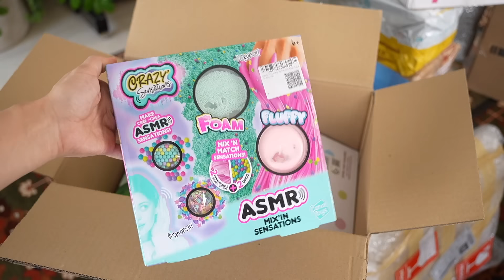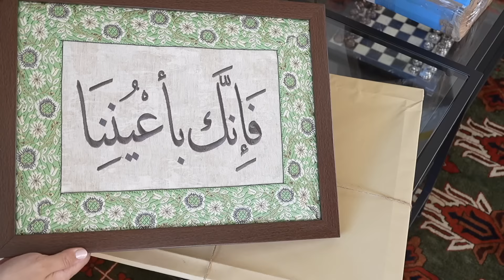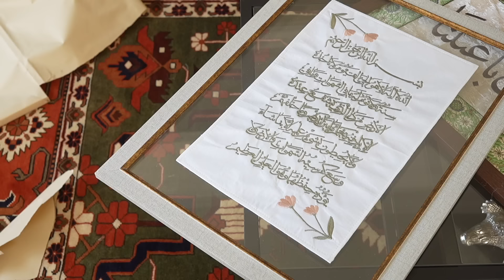تعالوا نفتح كل الشحنات والهدايا المتراكمة 📦🎁😍 | بسكوت العيد 🐏 | HUGE UNBOXING 📦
سناب شات 💛:
‏Sara.hashim91

‏SARAX

رابط مختاراتي للمطبخ والصحون من ترنديول

رابط مختاراتي (ملابس وفساتين) من موقع ترنديول

رابط مختاراتي لبناتي من ترنديول

مختاراتي براندز سوارافسكي guess وغيره 💍👠👛🕶️

مشتريات SHEIN شي ان

علب المناديل: 25820406

موس منظف الفرن: 4849962

الشموع البيضا: 28281798

الشمعدانات: 22567660

ورق الزبده للقلاية الهوائية: 26370863

صفاية الرز: 19136367

قطاعة الخواريف 🐏: 33355819

فرشة منظفة الشبابيك: 23659236

ملاعق البهارات: 16907436

الخاروف: 15934986

سابليه العيد 🐏🤎😍

٣٠٠ غرام دقيق (كوبين ونص)
٧٥ غرام لوز مطحون (٣/٤ كوب) (ممكن الاستغناء عنه)
٧٥ غرام سكر بودره (٣/٤ كوب)
٢٠٠ غرام زبده بارده مقطعه مكعبات (اصباعين)
بيضه
‎نص ملعقه صغيره فانيليا
الحشوة شوكلاته جاهزه أو مربى

تعجن عجينه لينه
ما تلصق في اليد
وتترك في الثلاجه ساعه بعدها تتشكل
وتخبز في فرن مسبق التسخين على ١٧٥ درجة لمدة ٧-١٠ دقايق
وبالعافيه 🐑

رابط الرمل السحري:
انتهت الكميه بس موجوده في رابط الألعاب من ترندويل فوق خيارات أكثر وأرخص 😍👌🏻

‏‎‏‎‏‎‏‎أكواد خصمي✨
‏‎‏‎‏‎‏‎آيهيرب🌱 AZZ9838
 فرست كراي 💜 Sarax
‏‎‏‎‏‎‏‎ ترنديول 🧡 SARAX
سيڤي 💜 sarahas
نون 💛 sarahas
نمشي 🖤  sarahas